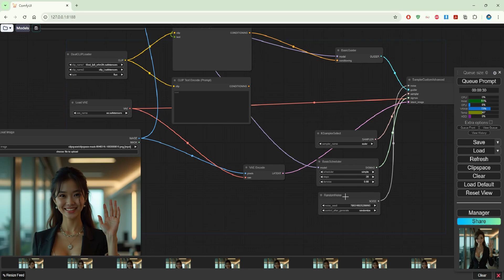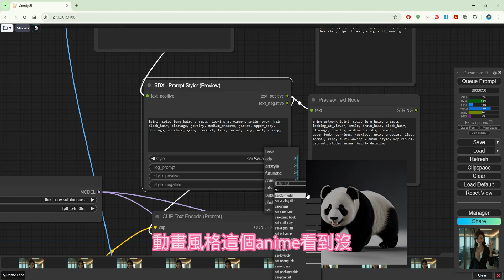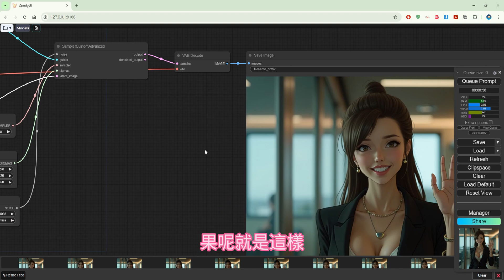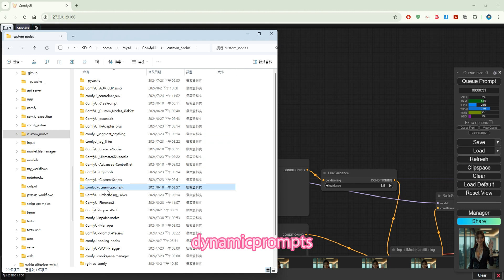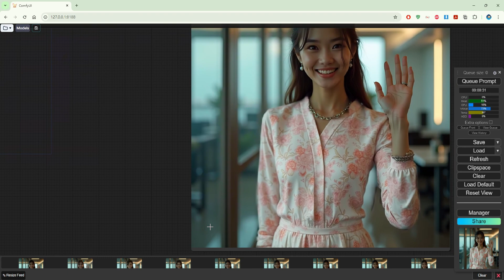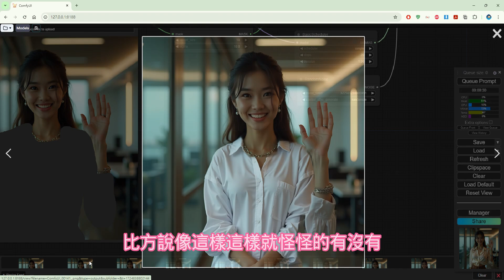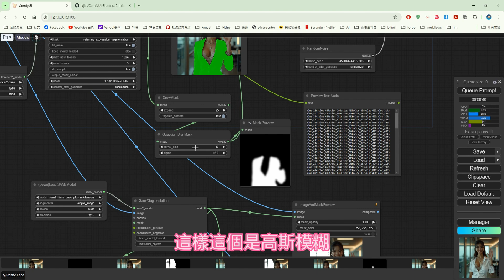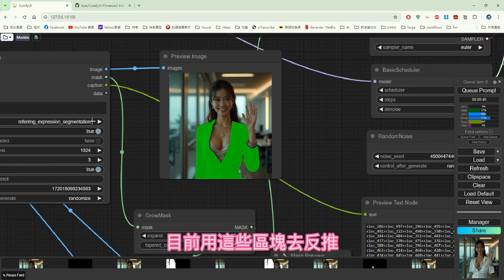08.ComfyUI 完整指南：FLUX圖生圖三款解析—風格轉換、局部重繪、Florence2遮罩與動態提示詞插件Analysis of three types of FLUX Image2Image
"ComfyUI 完整指南：FLUX 圖生圖三大工作流解析—風格轉換、局部重繪、Florence2 遮罩與動態提示詞插件"